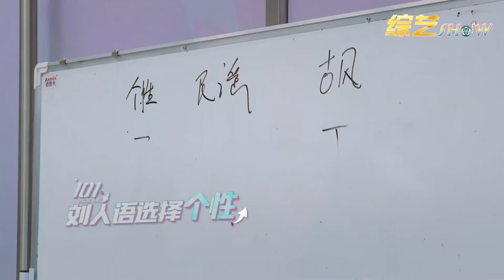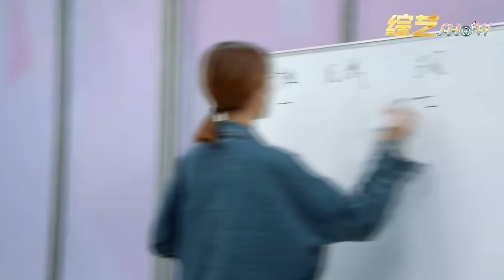🎀 三个女人一台戏！刘人语道破鹿小草小心机，妥协遭杨超越反对，旁听生瞬间黑脸！【创造101】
综艺show 创造营 孟美岐 吴宣仪 周震南 希林娜依·高#刘宇#王一博#

该视频源于《创造营101》《创造营2019》《创造营2020》《创造营2021》系列视频。

      《创造营》是腾讯视频出品的青年团训节目。该节目召集了多位选手，通过任务、训练、考核，让选手在明星导师训练下成长，最终选出几位选手，组成新的偶像团体出道 。
      《创造营101》最终由孟美岐、吴宣仪、杨超越、段奥娟、Yamy、赖美云、张紫宁、杨芸晴、李紫婷、傅菁、徐梦洁十一位成员组成火箭少女101正式出道。
       《创造营2019》最终由周震南、何洛洛、焉栩嘉、夏之光、姚琛、翟潇闻、张颜齐、刘也、任豪、赵磊、赵让组成男子团体R1SE 正式出道。
       《创造营2020》最终由希林娜依·高、赵粤、王艺瑾、陈卓璇、郑乃馨、刘些宁、张艺凡组成女子团体硬糖少女303正式出道。
        《创造营2021》最终由刘宇、赞多、力丸、米卡、高卿尘、林墨、伯远、张嘉元、尹浩宇、周柯宇、刘彰组成男子团体INTO1正式出道。